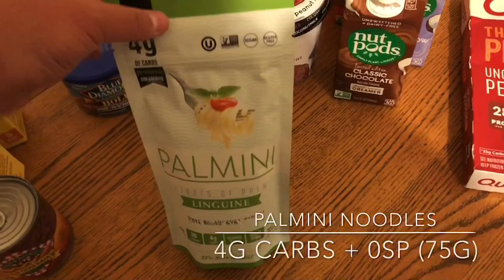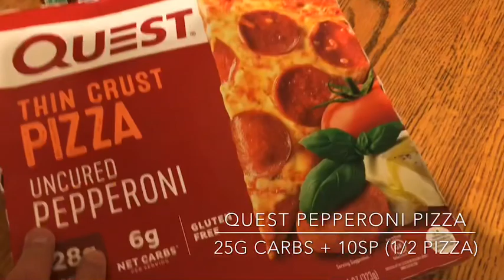New Low Carb Sweet Treat Finds🧁 | Chit Chat GRWM + Weekly Weigh-In✨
Hey guys! I’m a Michigan girl living in my YouTube world.

✨Tarte Face Tape Foundation

✨Maybelline Super Stay Full Coverage Powder Foundation

✨Maybelline Total Temptation Eyeshadow + Highlight Palette

✨Tarte Amazonian Clay 12-Hour Blush in Paarty

✨Milk Makeup KUSH High Volume Mascara Mini

✨NYX Professional Makeup Lip Lingerie Liquid Lipstick in Corset

✨Bed Head A Wave We Go Adjustable Deep Waver